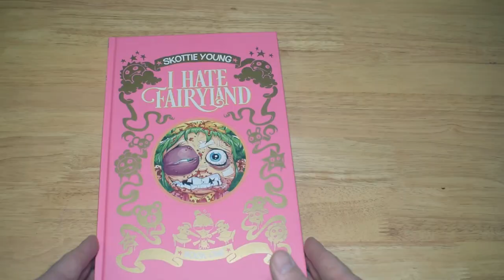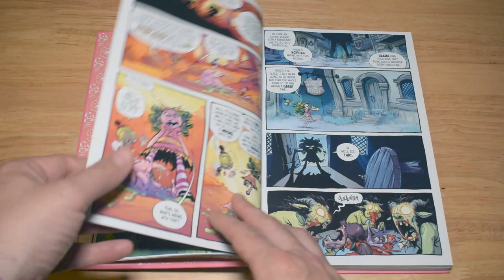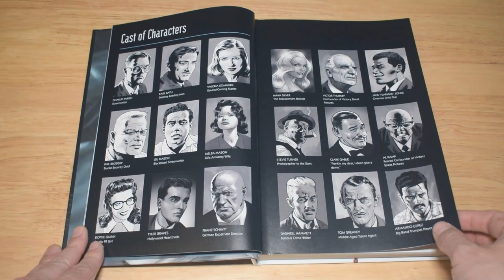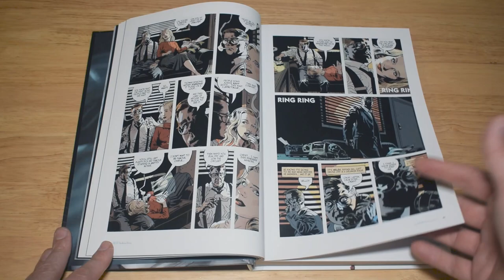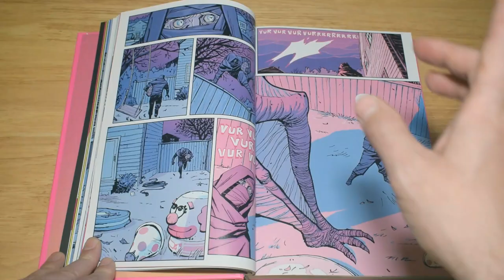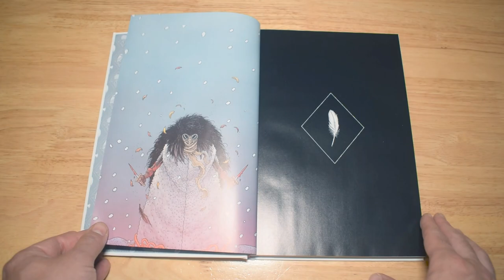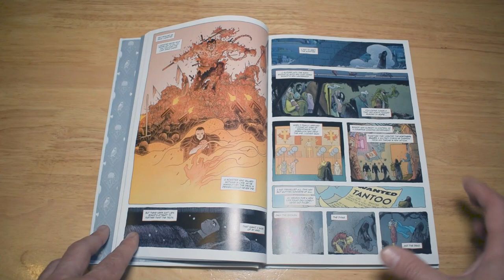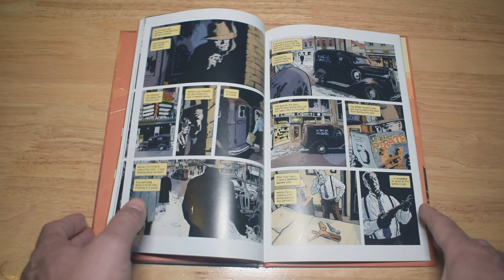30 Image Comics: Part Two - 30 Year Anniversary Special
30 Image Comics: Part Two - 30 Year Anniversary Special

I read and talk about 30 image comic books! Part two of three!